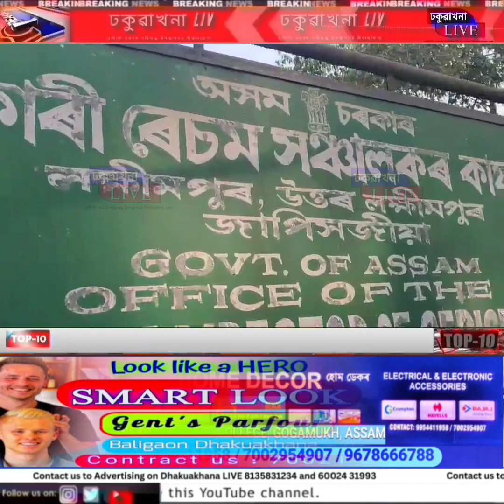লক্ষীমপুৰ সহকাৰী ৰেচম সঞ্চালকৰ কাৰ্যালয়ত বিদায় সভা সম্পন্ন